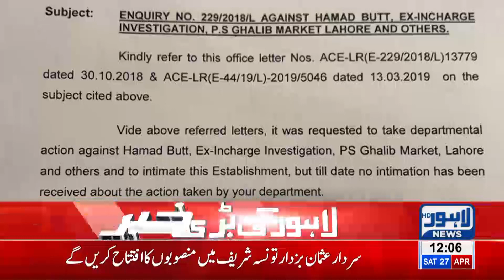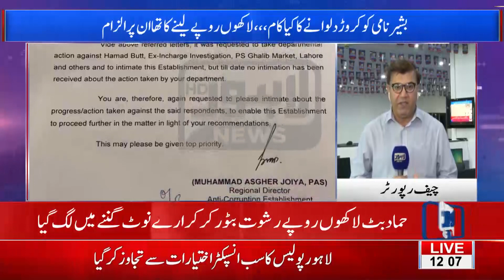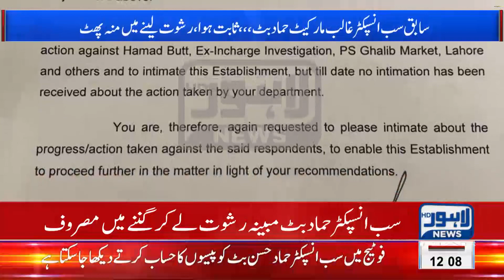Police Sub-Inspector caught receiving bribe on camera